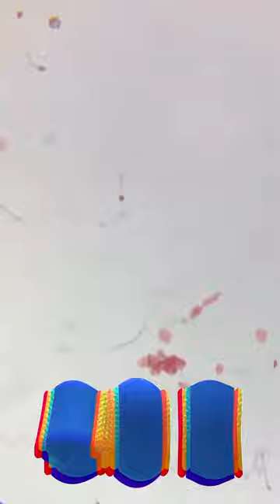Cheek Cell Under Microscope 🔬🔬| Learn Practically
In this video, I'm trying to show you Cheek Cells under a microscope at 40x, 100x, 400x, and 1000x. I'm sure you will be amazed to observe Cheek Cells under a microscope. For your information, cheek cells are a typical example of animal cells i.e., a topic of Class 9 & Class 10 CBSE students.